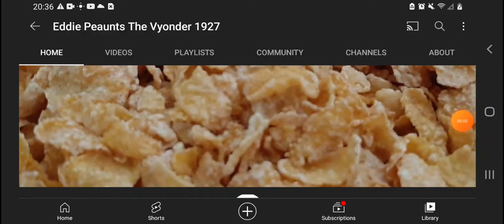Paint Art Color 8